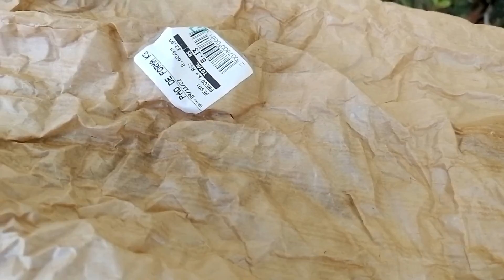Desafio a menina pobre que recebeu o convite da farofa da Gkay n piscina com corante verde